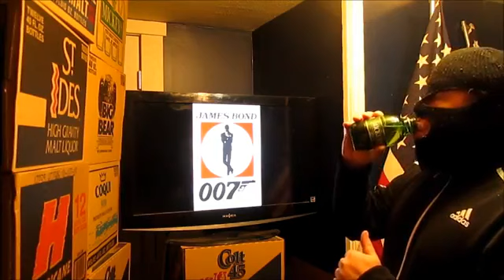Shout Out To Roachy420 Dumbcunts Toupee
back in the Good ole Dayz Cheers MLDC